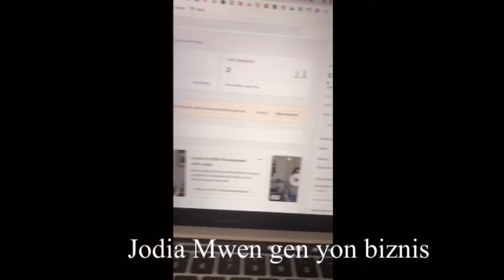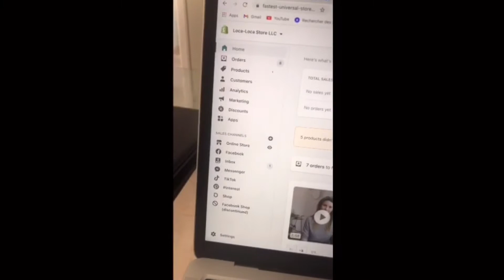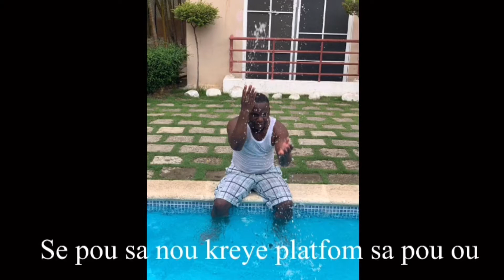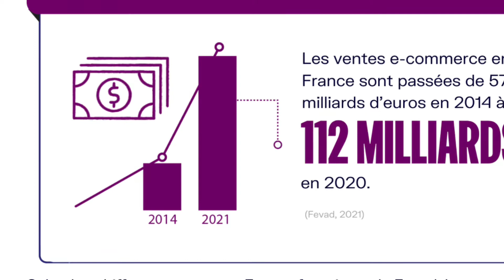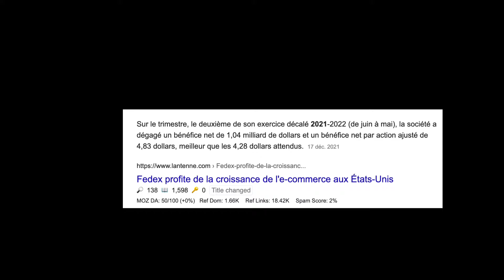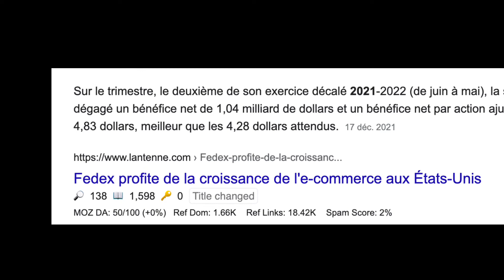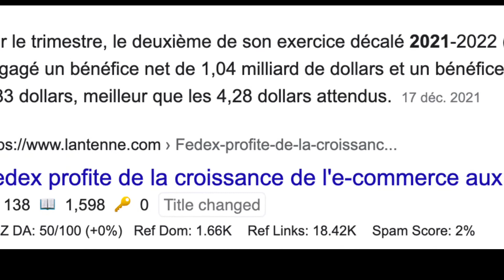Dropshipping An 2022, Pa fèl Anko?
Yonn nan kesyon ke anpil moun toujou ap poze souvan se, eske dropshipping toujou ka bay lajan.
Mwen vlew konnen ke dropshiping toujou egziste e toujou ka fèw fè lajan.

Nan video sa nou montrew ke dropshipping 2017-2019 la pa egziste ankò paske ansyen teknik sa yo pa valab pou jounen jodia men siw aplike bon jan metòd ak bon jan lespri wap rive fè lajan nan dropshipping siw respekte prensip ak strateji yo.